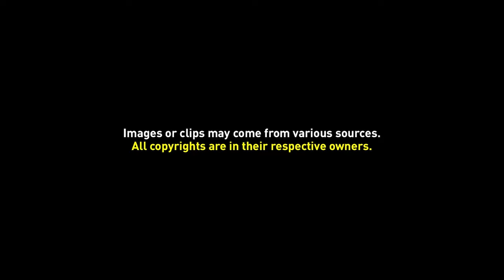Background Video 064